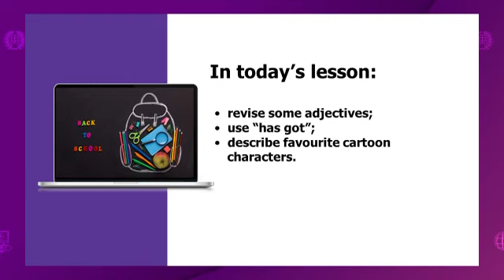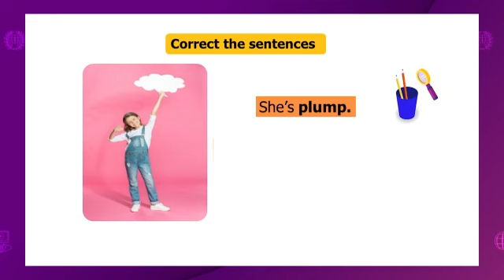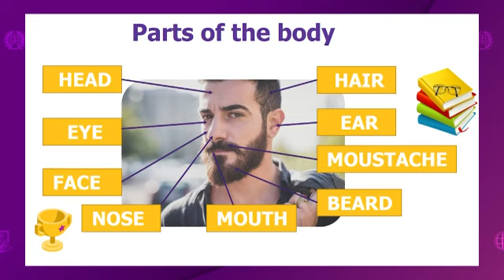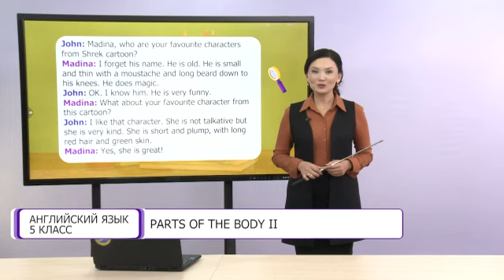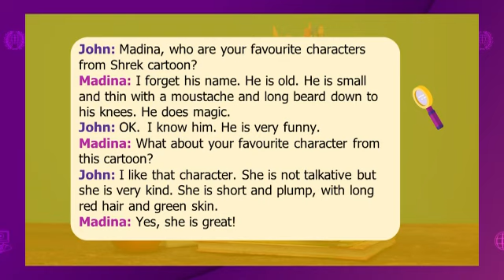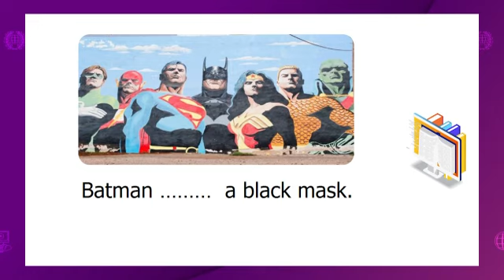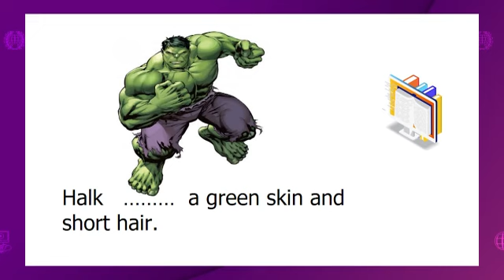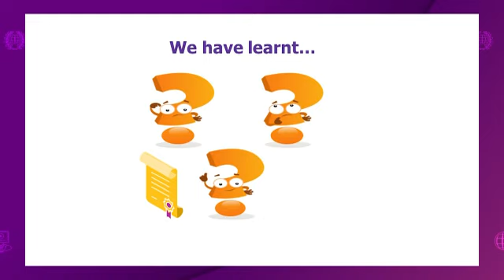Английский язык. 5 класс. Part of the body /08.10.2020/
Тема урока: Part of the body